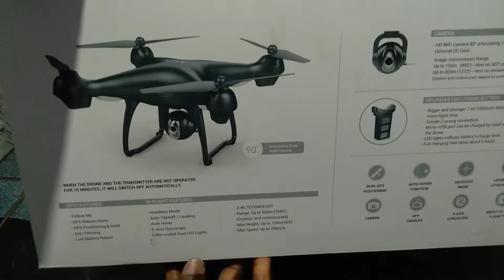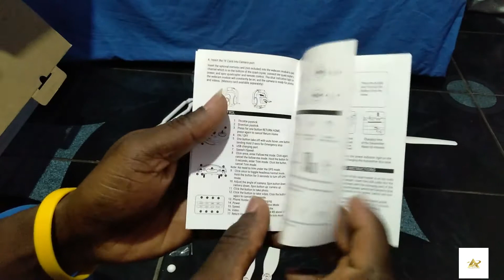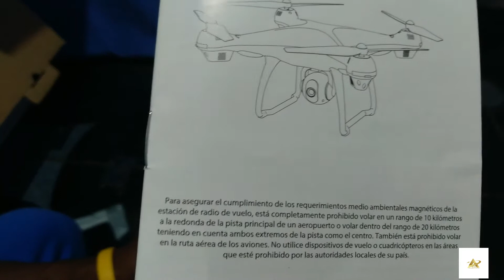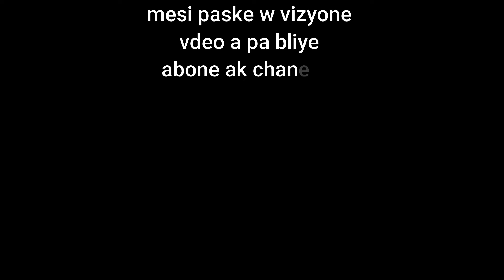SJRC Premier drone semi profesynel mwen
nan lavi depiw vle pwogrese kwe nan Bondye e fikse zye w kote w vle rive a lapriye ka rezoud touuuuuuut bagay